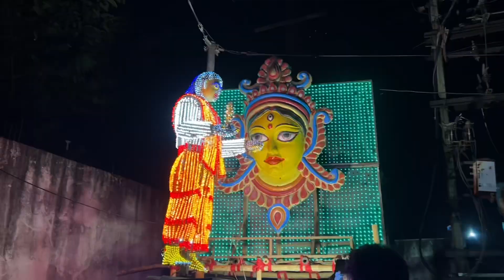Malkhan Singh Durga Puja pandal 2023 || Adityapur Jamshedpur Durga Puja pandal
2023 Mai Jamshedpur ke is pandal Mai jarur ghume ||
Jamshedpur ke khubsurat Durga Puja pandal ||2023||